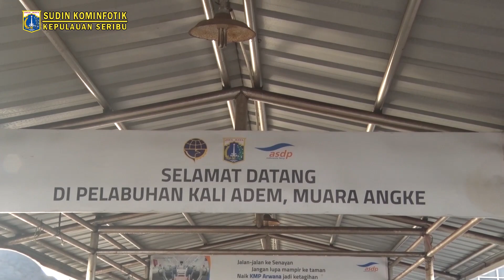DERMAGA KALI ADEM DI PADATI PENGUNJUNG REGGAE FESTIVAL 1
///pulauseribu.jakarta.go.id//